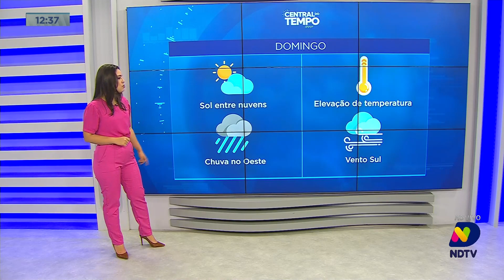Confira a Central do Tempo para esta sexta-feira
Camila Levien atualiza a Central do Tempo para esta sexta-feira (27).